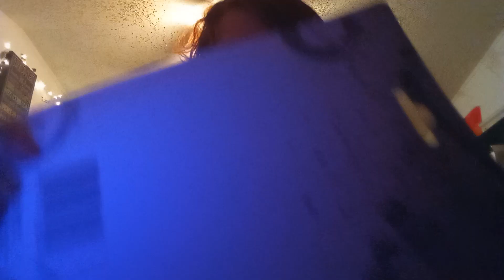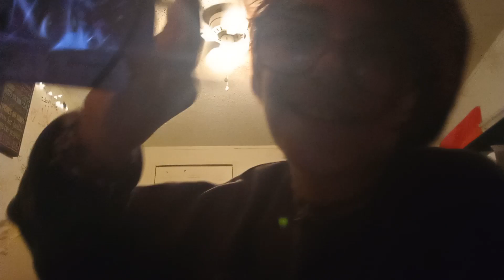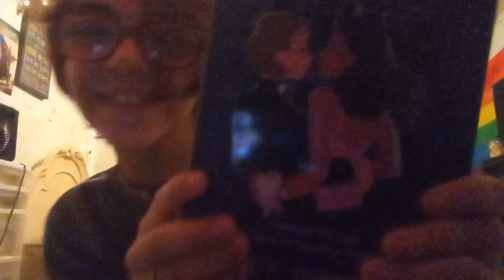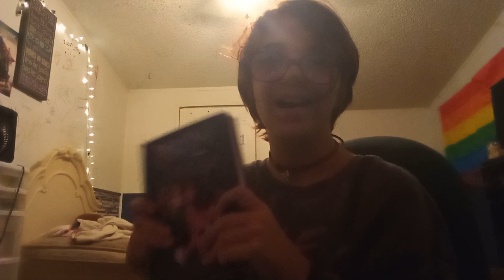Dollar tree haul!!!